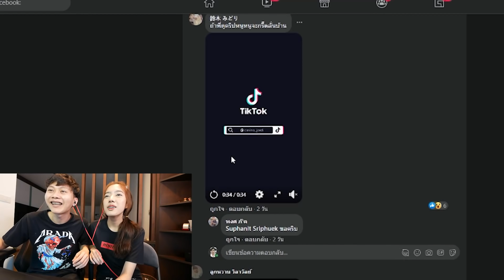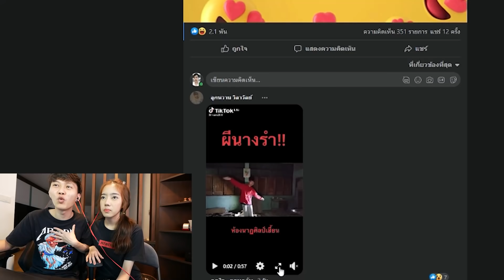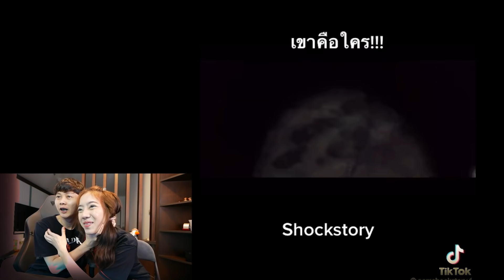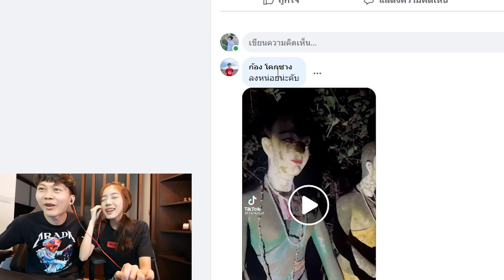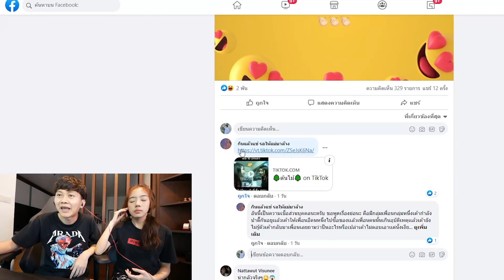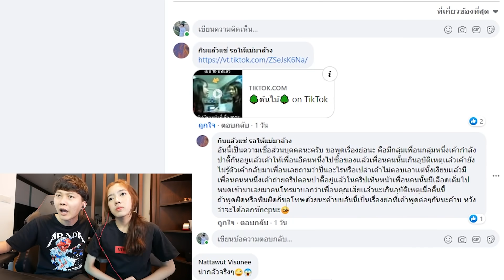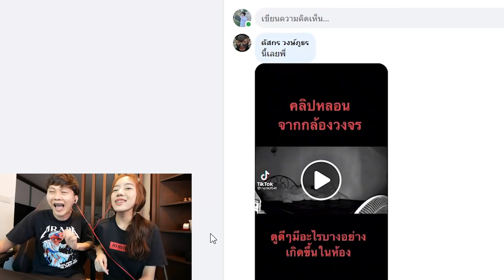ห้ามสะดุ้ง ตอนกลางคืน !! (ถ้าทำได้จะตามใจ1วัน)